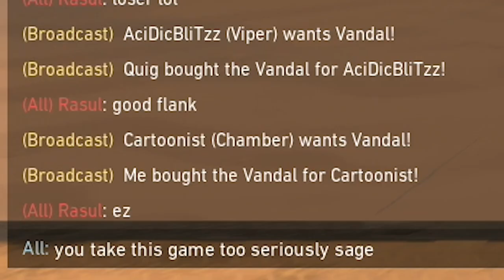Road to Diamond | Episode 27: REYNA DIFF?! | VALORANT